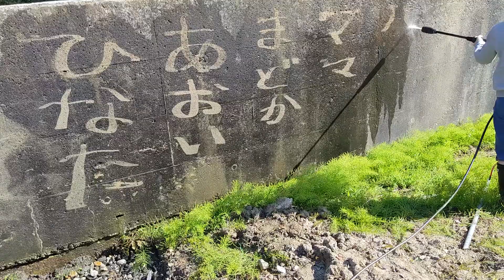塀のお掃除をした ＃1126 ひなごんおいちゃんどんちゃん三兄弟Vlog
2021年4月H7歳/A5歳/M1歳　＃1126　塀のお掃除をしたひなごんおいちゃんどんちゃん三兄弟Vlog

ひなごんとおいちゃんのサブチャンネル